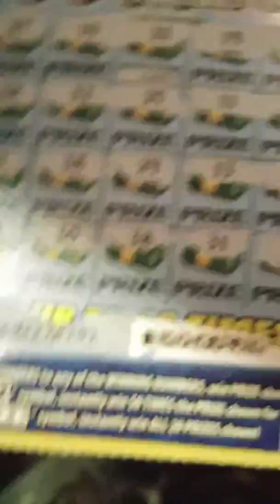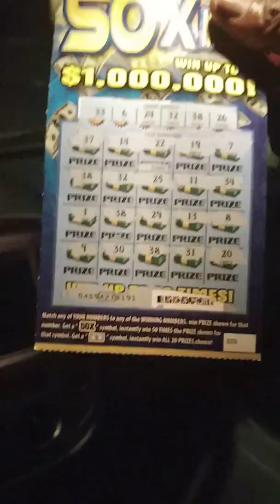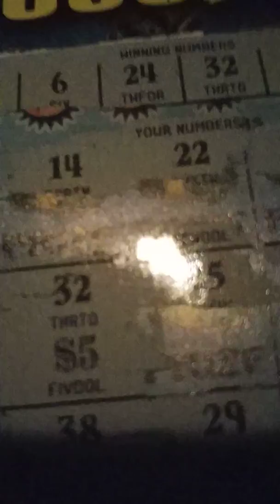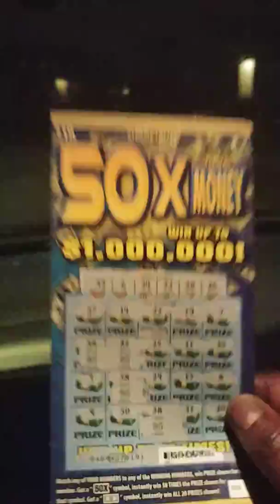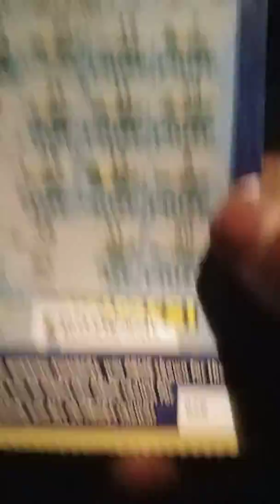"WIN" 50X THE MONEY. GEORGIA LOTTERY..BOOM!!